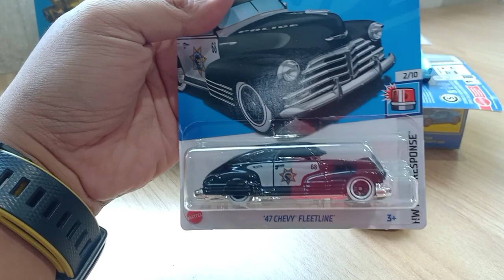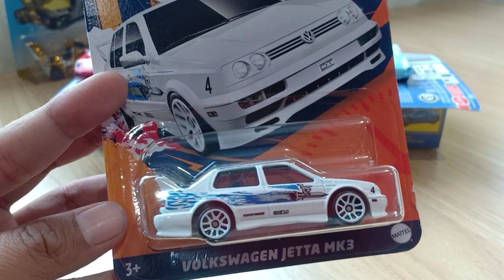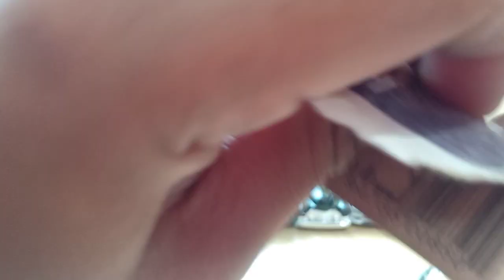UNBOXING hot Wheels Februari - Maret part 2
ini adalah lanjutan video kemarin yang terpotong karena memory HP nya habis. sistem pengambilan gambar 1 take video, tanpa edit apapun..
karena
Hunting Elit
memory HP sulit 😅